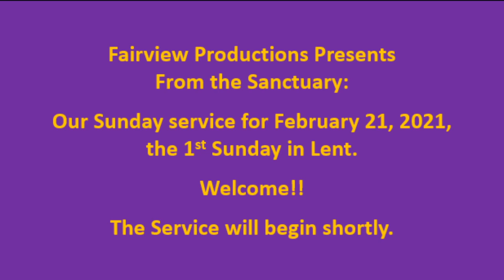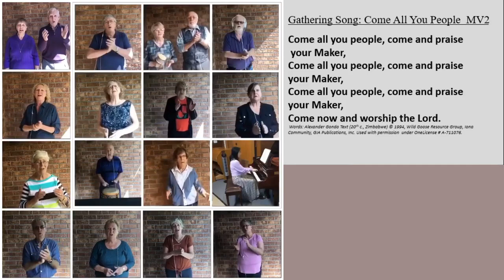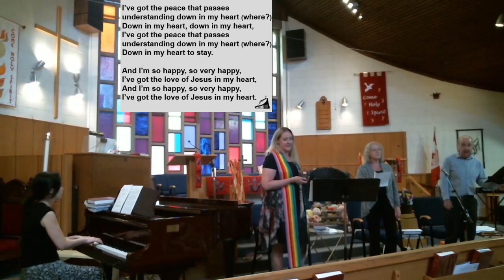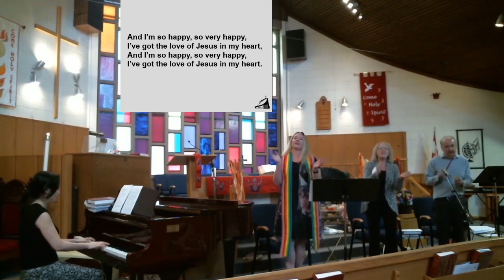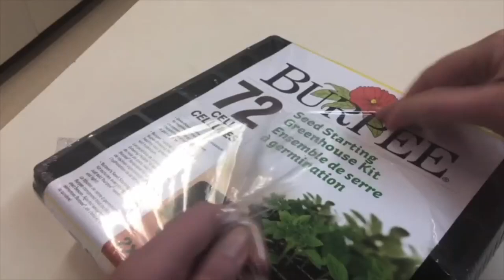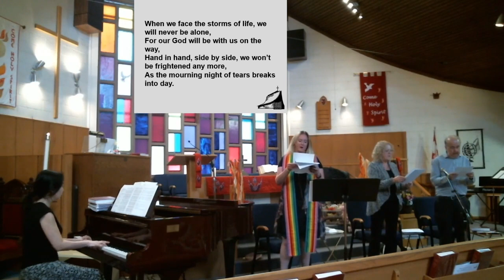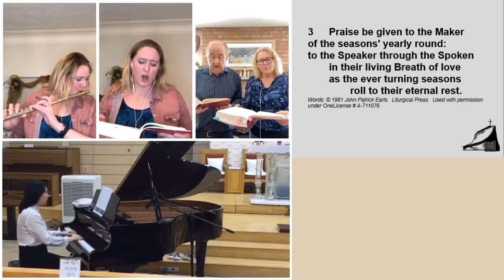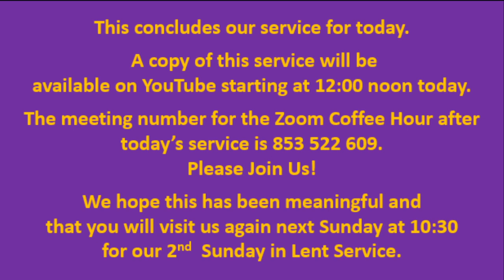From the Sanctuary: Sunday Service for February 21, 2021.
Our Sunday morning worship service for February 21, 2021; the1st  Sunday in Lent.

Participants: Rev. Jennifer Canning and Dianne Watkins.

Music: Deborah Park, assisted vocally by Rev. Jennifer, Cindy and Tom Smiley, and the virtual Fairview Chorus. During the Prelude: Deborah Park. During the Anthem: Deborah Park with Soprano JeeUn Oh. During the Offering music: PaR4 Quartet (Olive and Rod Lewis, Janet Crook, and Brian Smith). During the Postlude: Deborah Park.

Technical Support: Les Attwood.

PowerPoint: Lynne Marshall-Best.

Permission to podcast/stream the music in this service obtained from OneLicense with license # A-711076 and/or CCLI with license #2023900 and/or Deborah Park.